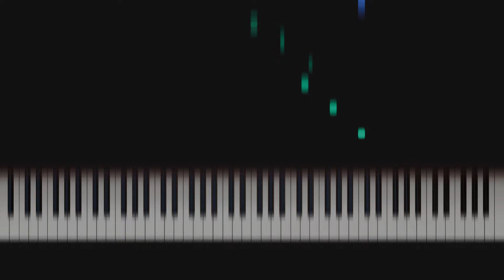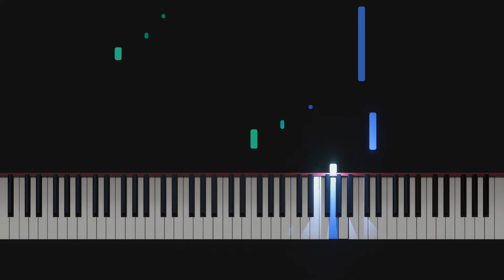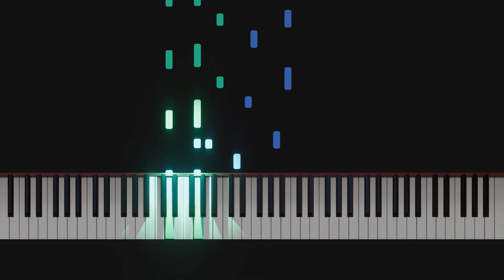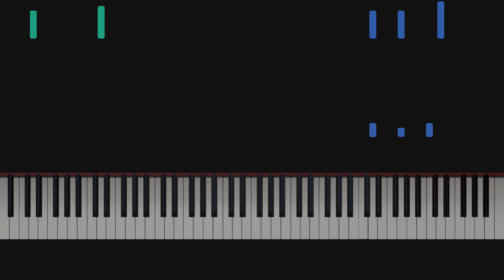yeetthebeet - Piano Fantasy 2nd Movement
stylistic shift!